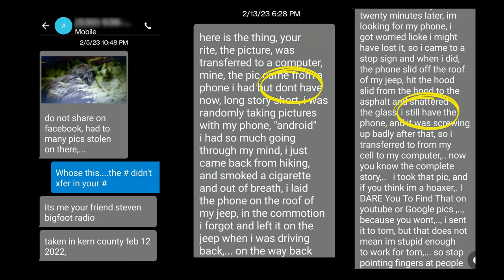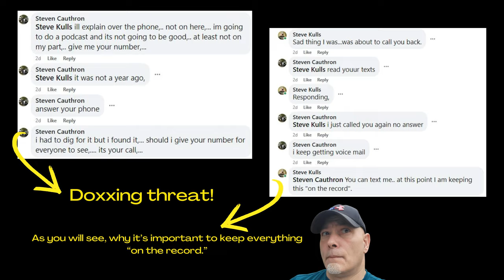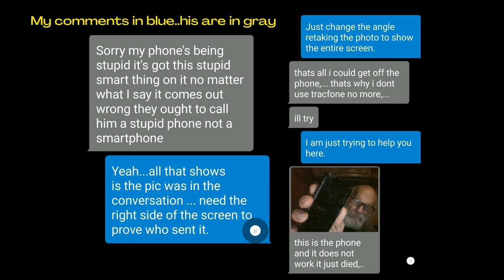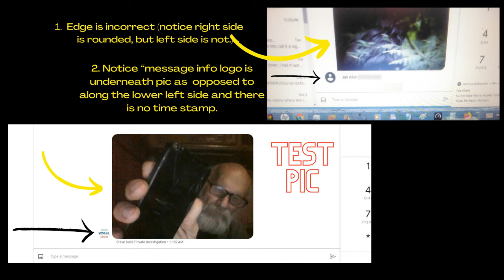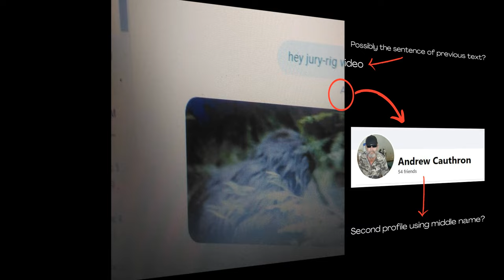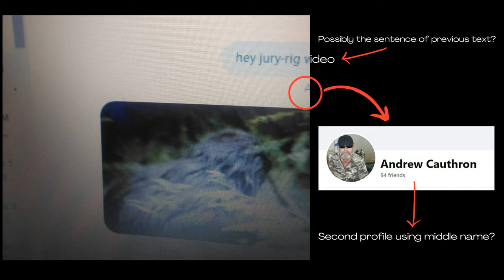Bigfoot Photo... The Plot Thickens!!! [Deep Dive]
🔍👣 "Bigrfoot Photo... The Plot Thickens," is the thrilling sequel to our popular video 'Real Bigfoot Photo, Challenge Accepted' released on Nov. 15th, 2023. In this episode, our hoaxer attempts to justify a controversial photo, claimed to be a real Bigfoot sighting. But is it really? Or is it just a television still from a Shock Docs documentary? 📺🧐

The plot thickens as we learn the photo was allegedly sent by a friend from beyond the grave. 👻📸 Will this new evidence stand up to Steve's analytical prowess? Or will it crumble under scrutiny? Join us on Squatch-D TV as we dive deep into the mystery. 👍🔔🎥

Remember, every view helps us continue our search for the truth. Stay curious, stay vigilant, and as always, Keep on Squatchin'! 🌲🔦🦧"